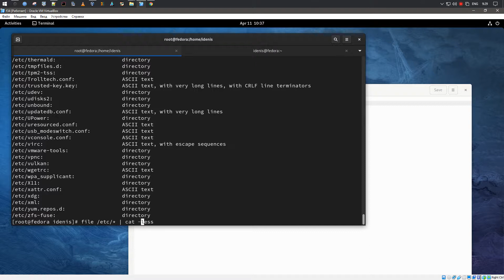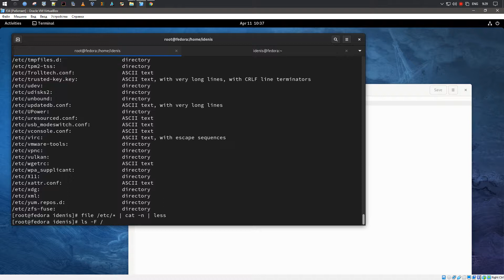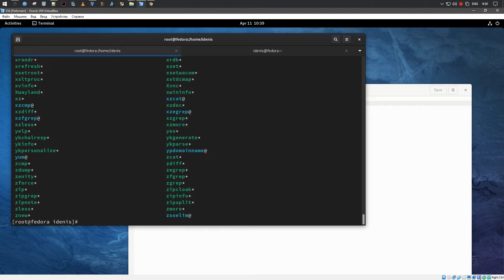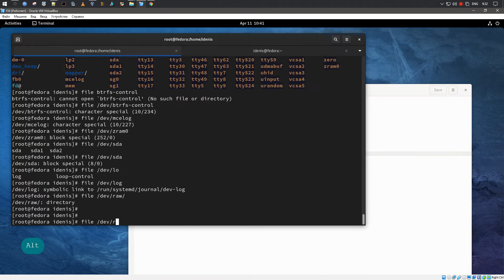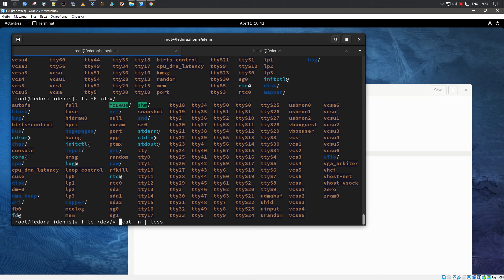Типы файлов Linux | Fedora 34 beta